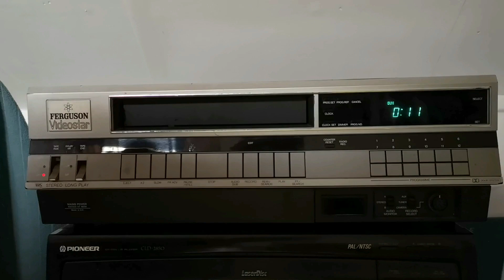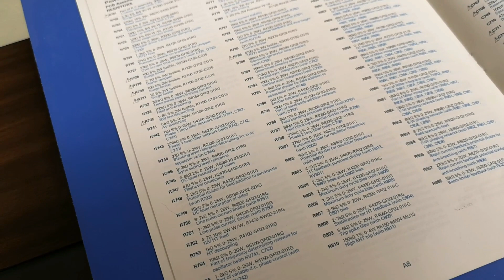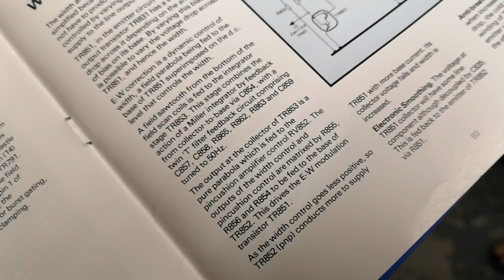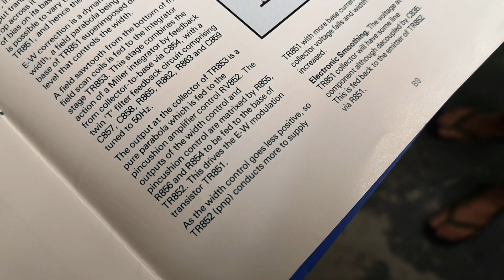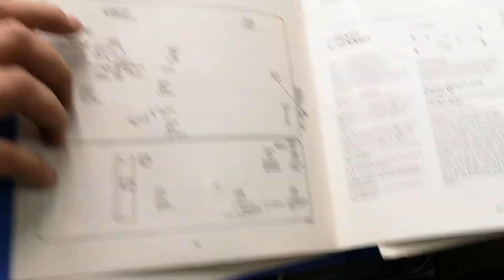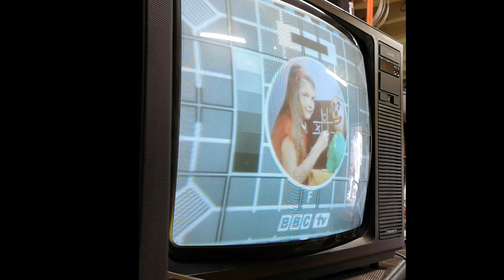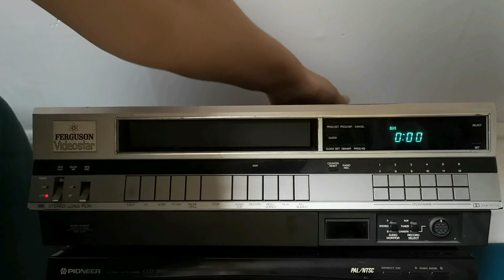Ferguson TX10 Width Control Investigation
In todays video, we take a look at the Ferguson TX10 chassis, specifically, we focus on the screen width preset portion of the circuitry.

Briefly discussed in todays video, a number of useful resources for information.

A useful internet forum, 1970s and 80s colour sets seem to be becoming more of a discussion topic, so well worth a look.

A small, yet useful resource on Facebook, catering for newer colour sets (70s onwards) and VCRs

The UK Vintage TV Collectors group. the main focus of this group, is older, 'vintage' equipment, but, the odd post 1968 set, does appear from time to time.

Before working on a set, ensure it is completely unplugged and that the CRT has been discharged.